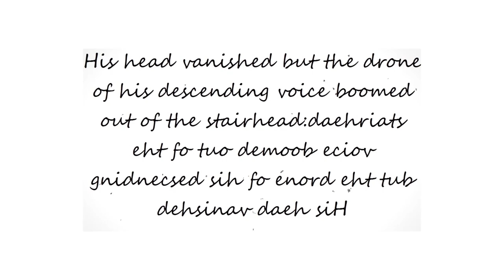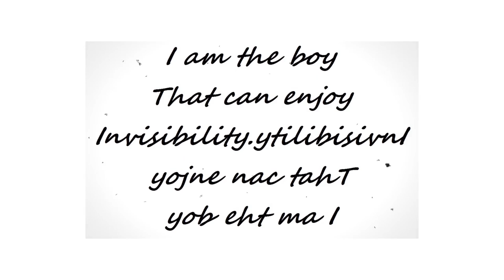Palindrome Experimental Jazz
"Palindrome"
Original music "Palindrome" composed by Andy Pegg & John Harries.
Thanks!